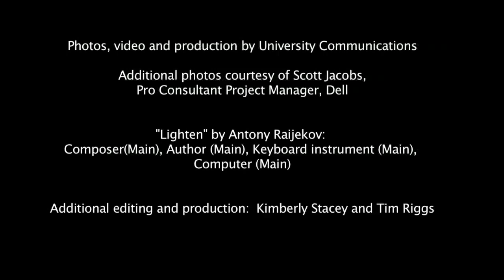High Performance Computer Installation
Research Computing - University Communication, Scott Jacobs, Antony Raijekov, Tim Riggs, Kimberly Stacey

The video shows the build of supercomputer and Dell container which houses it.